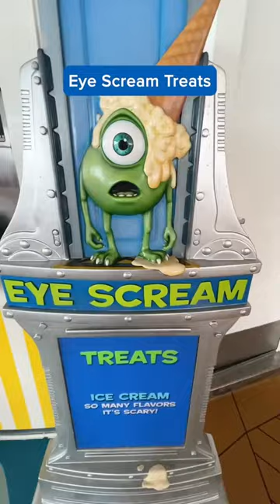What we ate on the Disney Dream Cruise Ship!!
Foodbeast Oscar and Theresa are aboard the Disney Dream and here's EVERYTHING you need to try on this magical cruise.